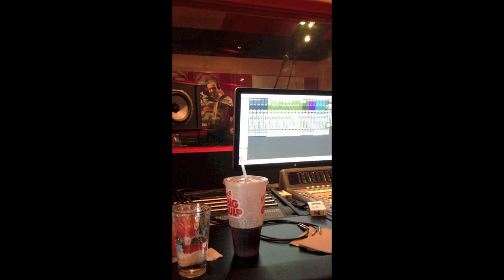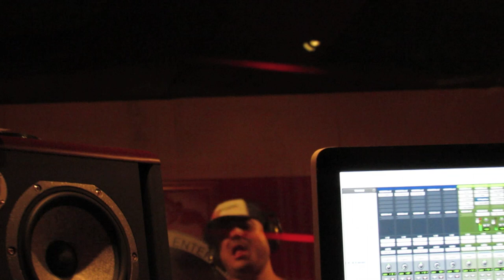UNOS DÍAS EN LA VIDA DE MARITO AGUILAR